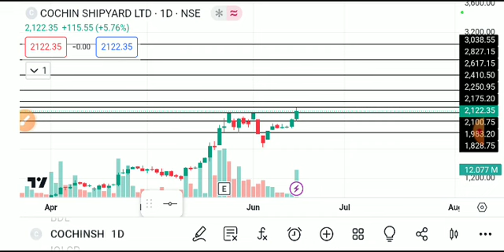COCHIN SHIPYARD SHARE LATEST NEWS TODAY,COCHIN SHIPYARD SHARE ANALYSIS,COCHIN SHIPYARD SHARE